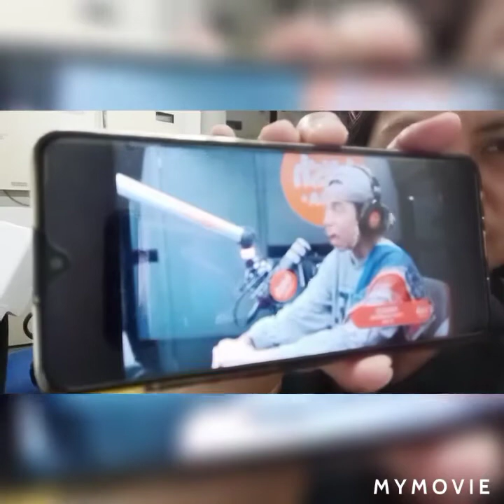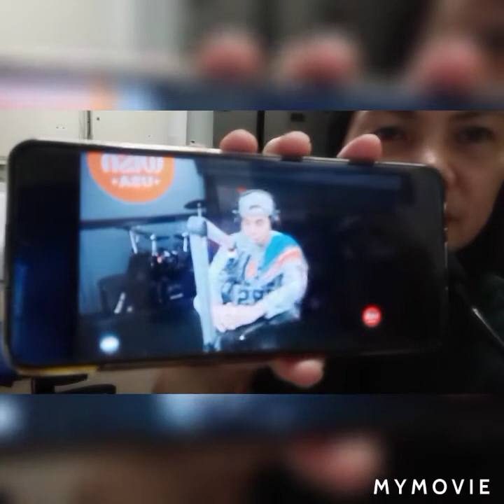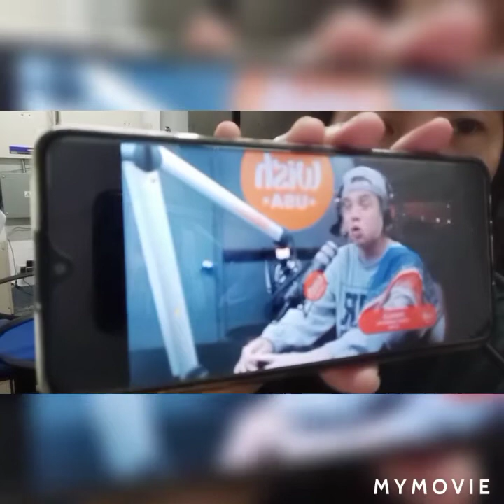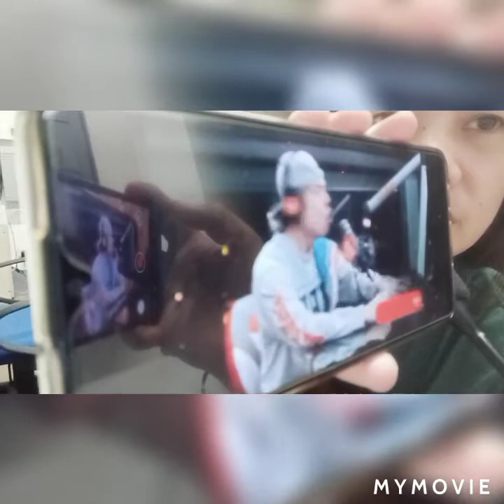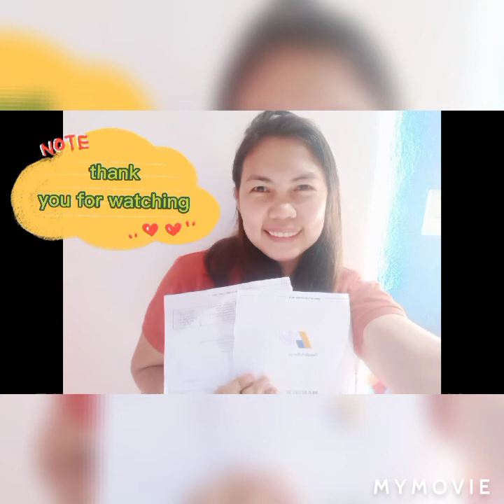Ez Mil performs Panalo video Reaction